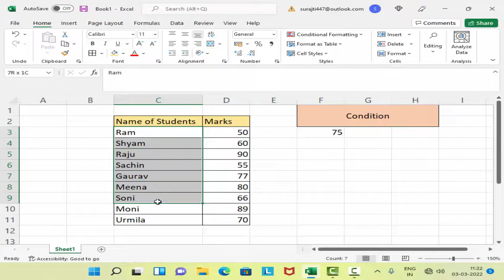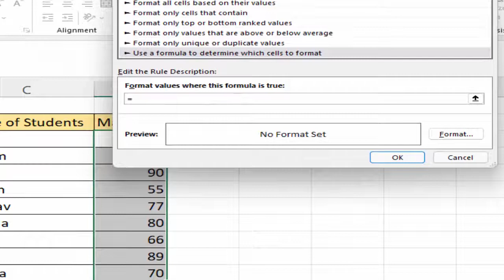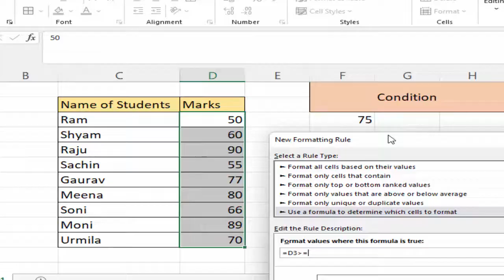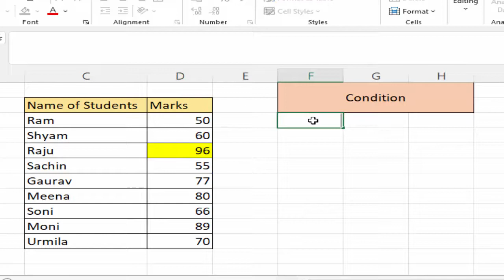Conditional formatting New rules in Microsoft Excel 365@COMPUTEREXCELSOLUTION